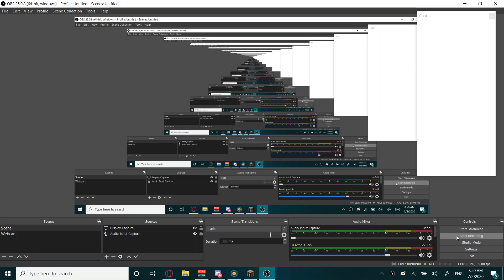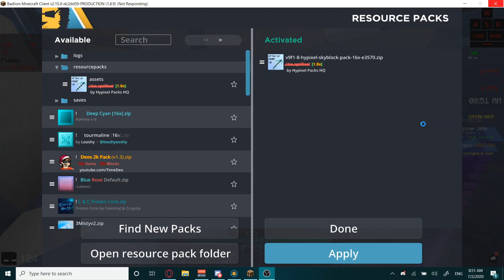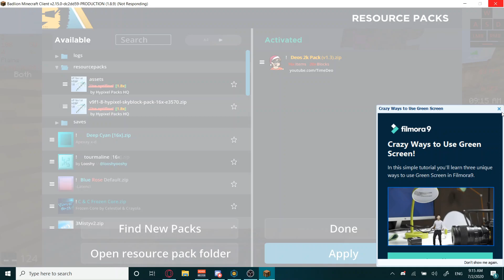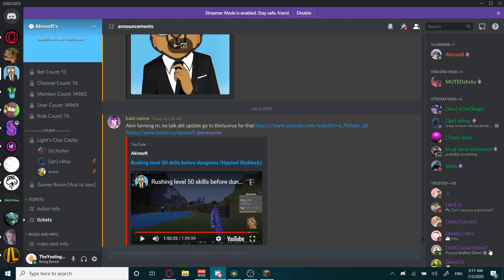ITS FINALLY OUT (Hypixel Skyblock Ep. 7)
DUNGEONS IS FINALLY OUT!